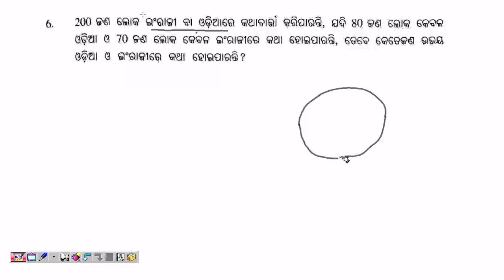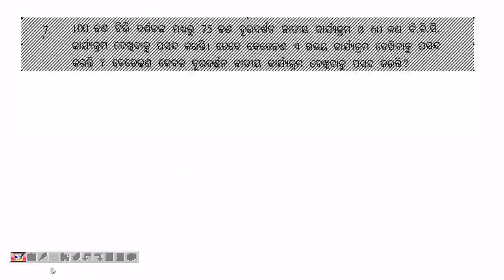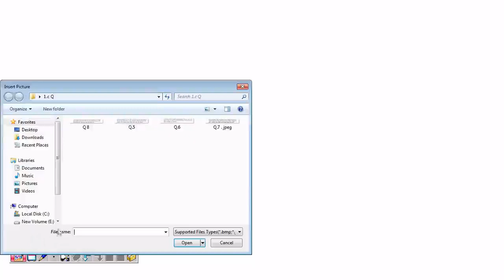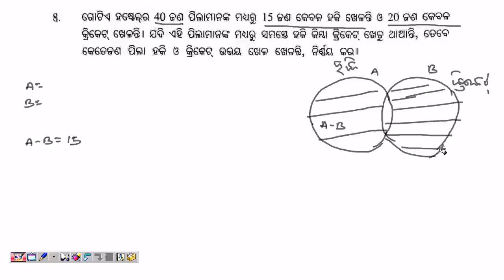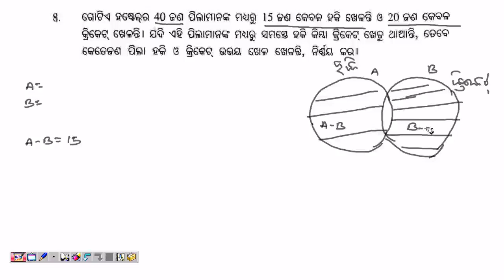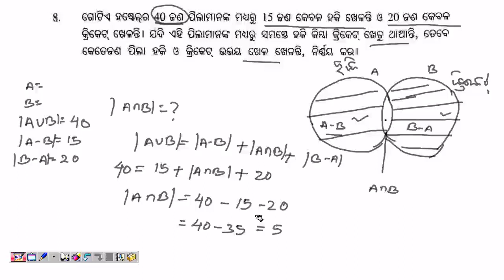Set Operation and Application of Set | Chapter-1(C) | Q.5,6,7,8 |Period-11 | Class 9th(Odiya Medium)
This video contains Class-9th (Odiya Medium) , Algebra , Set Operations and Application of Set , Chapter-1(C) , Period-11, Q.5,6,7,8

About Me
Hello Everyone , I am saroj Kumar sahoo (B.Tech, MBA) by profession i am a senior Lecturer , Motivational Speaker , Trainer , Career Counselor.
I have 12 years+ experience in above field. and still working.
After getting experience from various field i thought to express my  Idea , Thought and Knowledge to Whole World.

Basically I will upload video relater to Education , Tutorial , Yoga , Pranayam , Acupressure , Home Exercise , Laughing Therapy , Entertainment and many more.

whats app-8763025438